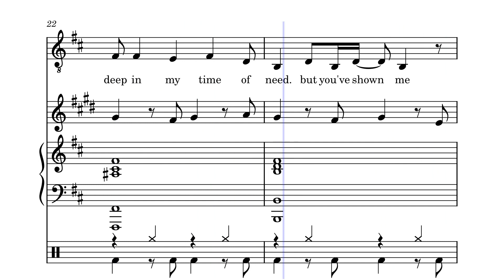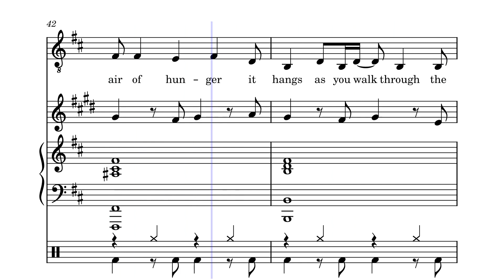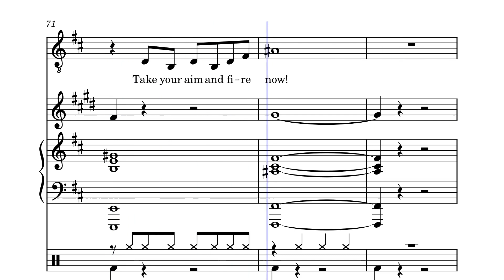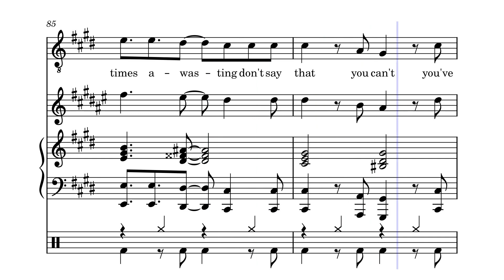Aim and Fire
This one is sort of based on the idea of a "friend" who you've come to realize doesn't have your best interests at heart. Like, you go to them for advice, help, support, etc., and their response seems to come off really self-serving in the end. I think we've all had an experience or two where you've just had to cut someone off because it was clear they were more interested in themselves and their problems than paying yours any mind. Enjoy! Try the interactive tutorial, or download the Sheet music